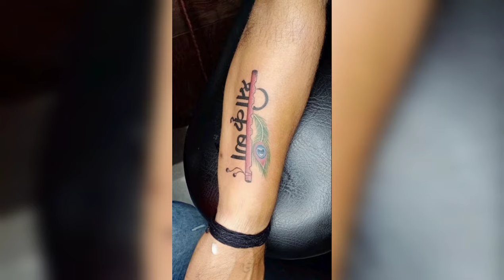Lord Krishna Tattoo design ideas | Lord Krishna Tattoo photo | Krishna Tattoo pics/images/pictures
Lord Krishna Tattoo design ideas 2023 | Lord krishna Tattoo photo | New Tattoo pics/images/pictures

Lord Krishna Tattoo Design Ideas/ shri Krishna Tattoo / Mor Pankh Tattoo

shri KrishnaTattoo | Lord Krishna Tattoo | God Tattoo | krishna tattoo | tattoopics

Topics Covered 👇⬇️

tattoo photo
tatu photo
Lord Krishna tattoo
tattoo designs
tattoo design
Lord Krishna tatoo
tatoo photo
Lord Krishna tattoo design
tattoo picture
tattoo photos
tattoo design photo
Lord Krishna design
Lord Krishna
tattoo
shri Krishna tattoo
Krishna tattoo designs
krishna flute tattoo designs
krishna tattoo
krishna tattoo design
lord krishna
lord krishna tattoo
lord krishna tattoo designs
lord krishna tattoo ideas
lord krishna tattoo on hand
lord krishna tattoo photos
lord krishna tattoo with pen
radha krishna tattoo design
shri krishna tattoo
shri krishna tattoo design
shri krishna tattoo designs
sri krishna tattoo
sri krishna tattoo designs
tattoo
tattoo design
tattoo designs

how to make Shri Krishna tattoo designs super tattoo designs

Shri Krishna with Flute tattoo designs | Lord Krishna tattoo | Krishna tattoos | tatto ideas

Krishna and Flute tattoo designs name tattoo design hand tattoo